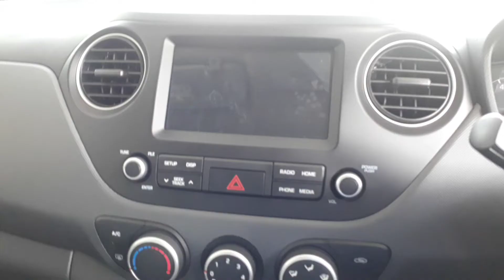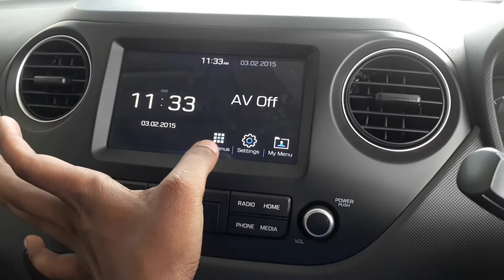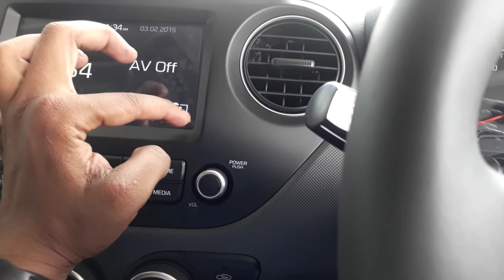Hyundai Grand I 10 sports LE walk around